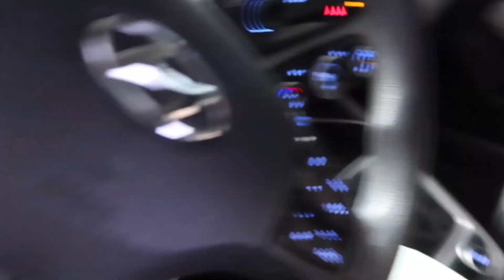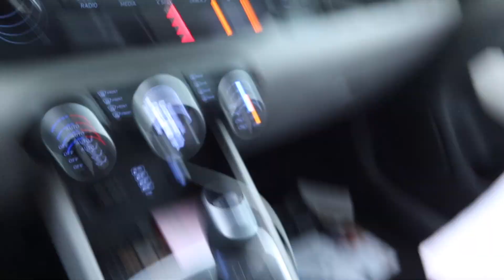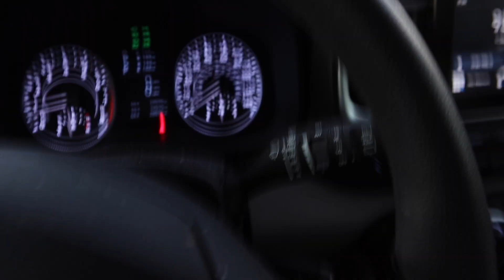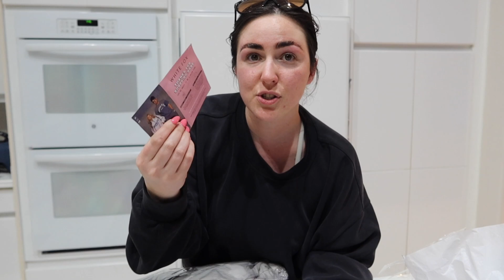VLOG: Home workout, walk, dinner, and brow lamination apt.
Come hang out with me on a Thursday!! Home workout, daily walk, making dinner, open up some packages with me, and let’s go to my brow lamination + tint appointment!!
SEEN IN THE VIDEO:

BEST CREW Socks

New balance 574 – color: Nimbus Cloud

Dog brush

Puracy stain remover

Car mirror

Car coasters

Car sunglass holder

THANK YOU!! IT HELPS SUPPORT MY NEW CHANNEL ILY GUYS!

(My favorite clean protein powder + clean beauty products)